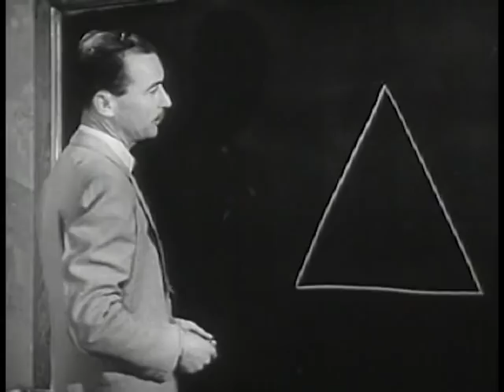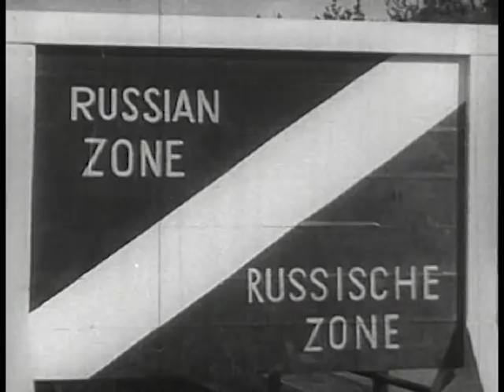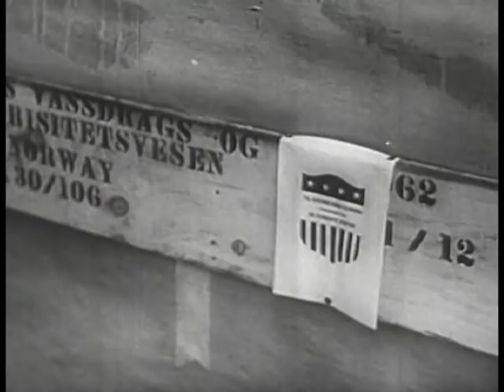Appalachacha - Lisa Savidge (/f John Wayne and Edward R. Murrow)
The 1961 government/propaganda film "Challenge of Ideas" repurposed into a music video for Appalachacha Pts. 1&2 from the upcoming, self-titled Lisa Savidge album (Feb. 11th, Black Cactus Records).

This is pretty much what I see whenever I turn on the TV.  Doubly so for Fox News...

Note:  All of the video content is from the public domain, all of the audio is owned by me